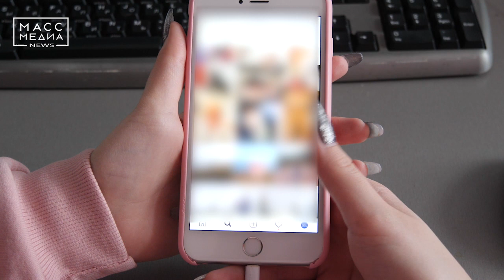Отомстил бывшей | Новости сегодня | Происшествия | Масс Медиа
СКР возбудил против 43-летнего мужчины уголовное дело по статье "незаконное распространение сведений о частной жизни лица, составляющих его личную или семейную тайну, без его согласия". Осенью прошлого года подозреваемый создал в Инстаграм аккаунт от имени бывшей возлюбленной, где разместил ее фото в обнаженном виде. По версии следствия, так подозреваемый отомстил своей 41-летней экс-подруге за то, что та его бросила.